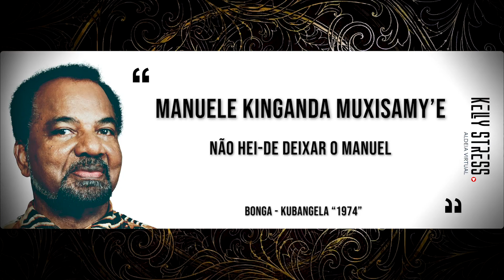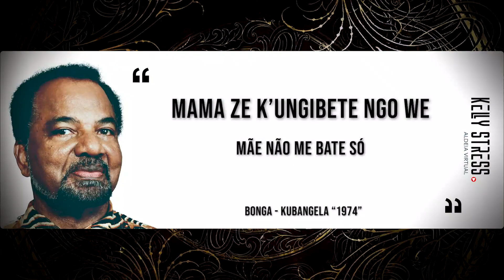Kubangela (Manuele) - Bonga | Legenda em Kimbundu e Português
Ajude o nosso canal a crescer:
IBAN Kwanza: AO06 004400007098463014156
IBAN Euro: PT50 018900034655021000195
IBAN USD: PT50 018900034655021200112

Aprenda a falar línguas  cantando músicas nacionais

KUBANGELA (MANUELE) - BONGA
Mama ze k’ungibete ngo we
Kuma o yiyi ingimwanda sakana
O kyoso kyenyi ukibhanga ze
Manuele kinganda muxisamy’e

Manuele (3 vezes)
Mwene ze ngamwandala ze
Angibeta, angijibha
Kyoso kyenyi ukibhanga
Manuele ngamuzolo mwene!

A, ya ya, mama
(3 vezes)
Mãe não me bate só
Porque é este com quem quero casar
Ainda que assim o fizeres
Não hei-de deixar o Manuel

Manuel (3 vezes)
É ele mesmo que eu quero
Batam-me, matem-me se quiserem
Ainda que assim o façam
O meu amor pertence a Manuel

Ah, ya ya, mamãe
(3 vezes)

Siga-nos 🤍🤍🤍